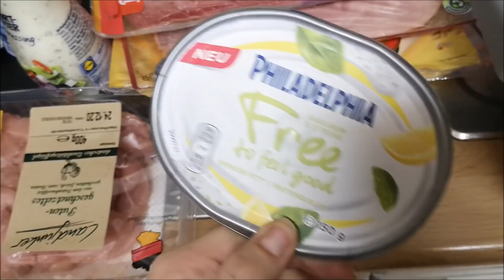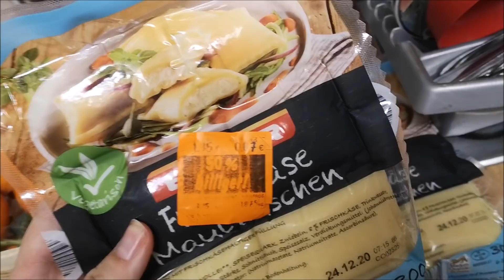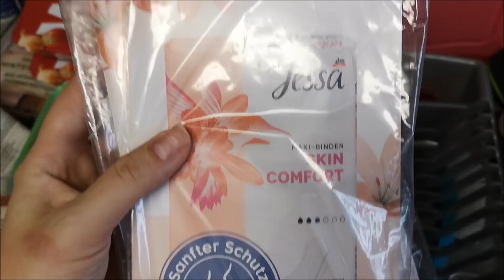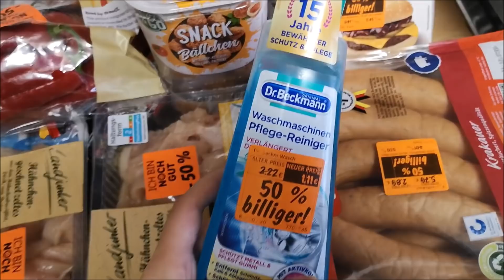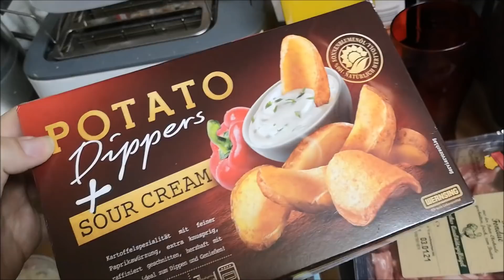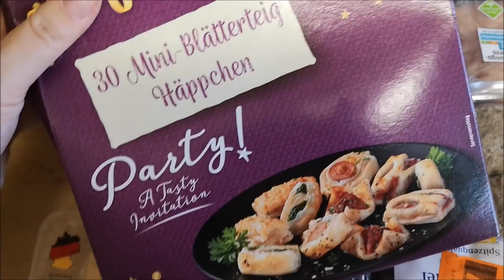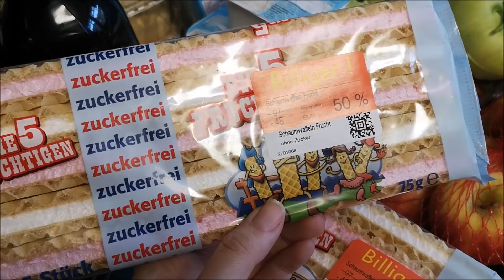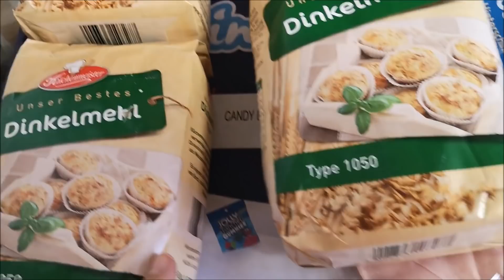XXL FOOD HAUL DER LETZTEN WOCHEN/TAGE / REAL /KAUFLAND / LIDL /REWE /DM / NETTO #268